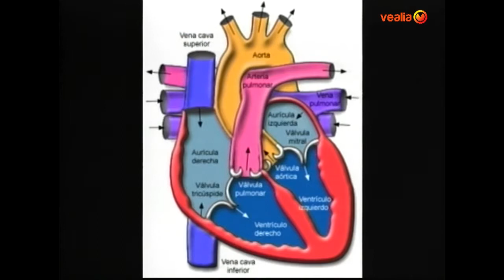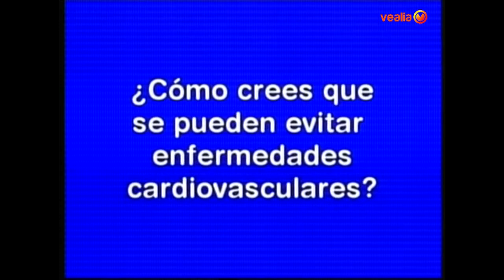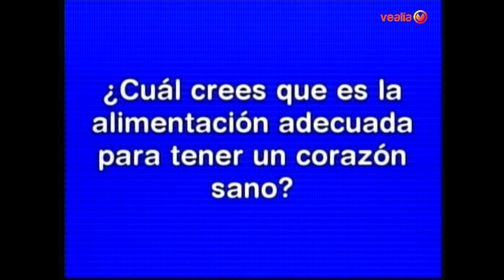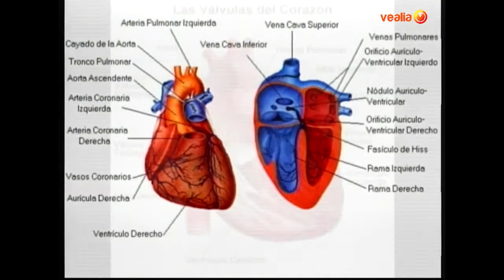EL CORAZÓN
Con la letra 'C' tratamos en este programa el tema del Corazón. La prevención, la alimentación y el  ejercicio físico son las bases para tener un corazón sano. Como invitado, el presidente de la Fundación Española del Corazón, el Dr. Leandro Plaza.